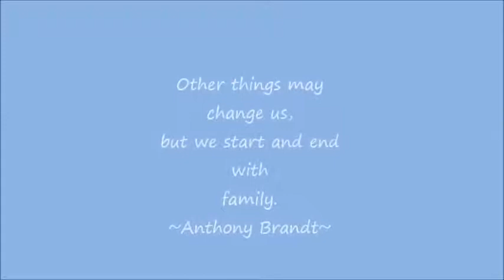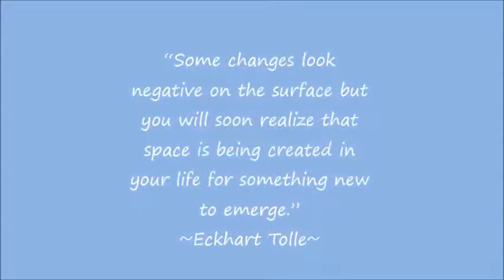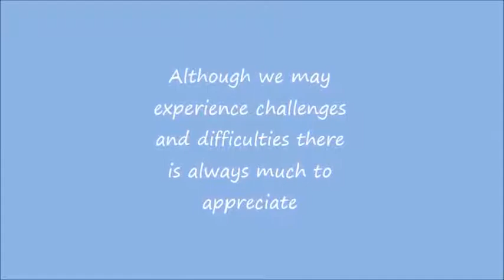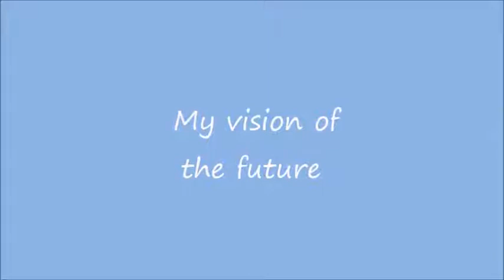Hamilton Southeastern School Senior Video Aubri Grissom